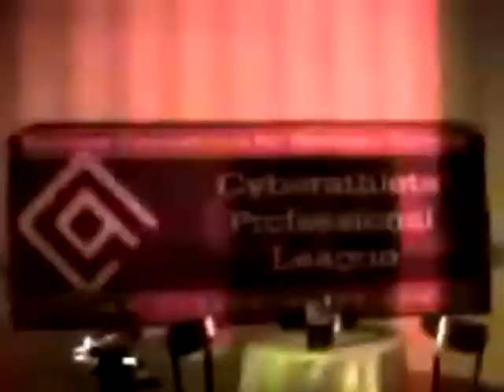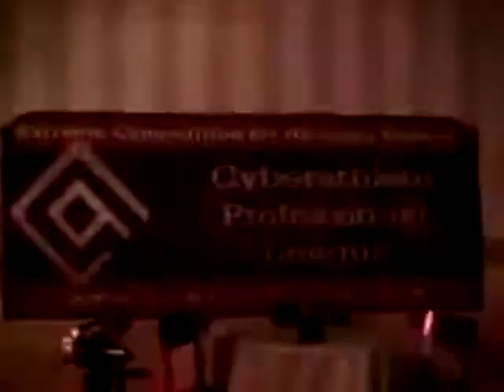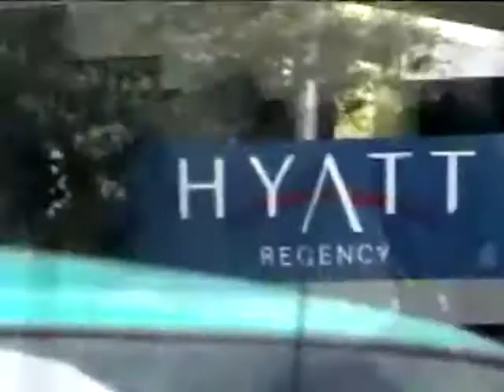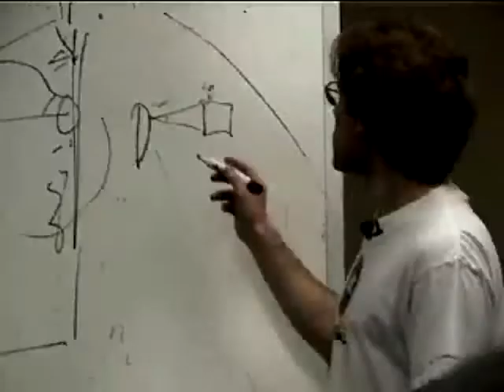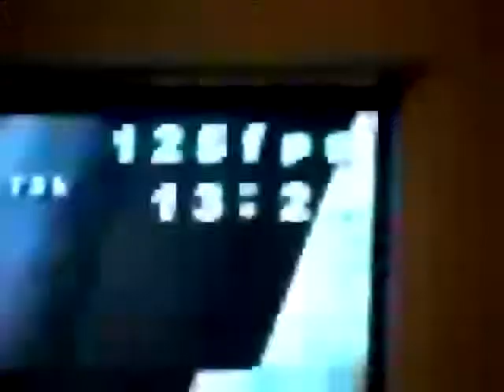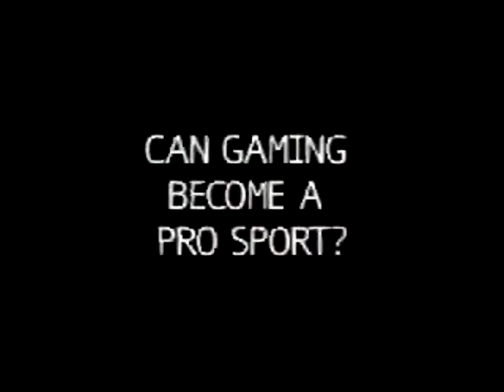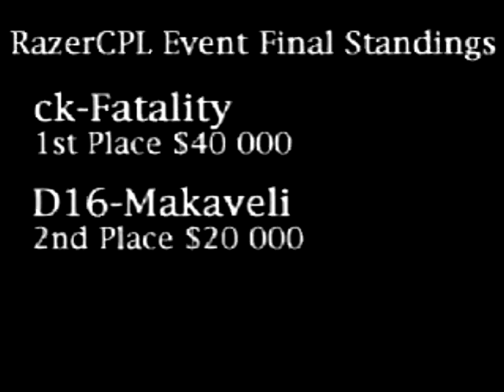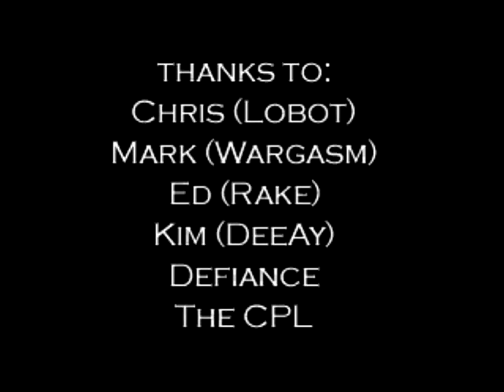Quakers (Abril de 2000)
Documentário produzido por um grupo de amigos jogadores de Quake 3, mostrando a sua saga no primeiro evento da época a oferecer uma premiação total de US$ 100.000 na Cyberathlete Professional League (CPL). O documentário também foi o primeiro a levantar questões com relação a violência nos games e na vida real, a inserção das mulheres na comunidade Quaker e muitos outros assuntos bem engraçados.

O vencedor foi o Fatality e em segundo lugar ficou Makaveli. O documentário conta com aparições de figuras como Scarey (um dos melhores jogadores de TDM no QuakeWorld da época), Kornelia (uma das primeiras jogadoras de Quake que se tornaram conhecidas), wombat, PowerK, e tantos outros que marcaram um período entre 1998 e 2001.

Achei este video em meio a coisas que eu tinha de backup em uma mala velha, e achei que era minha OBRIGAÇÃO colocar novamente no ar para que todos tivessem a oportunidade de viver um pouco daquele tempo.